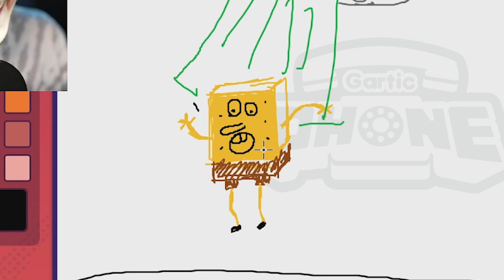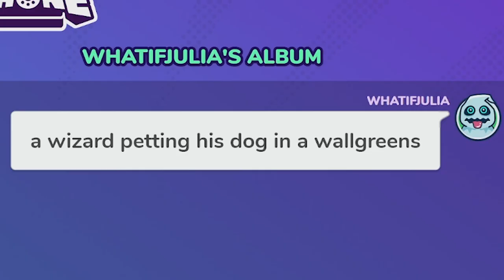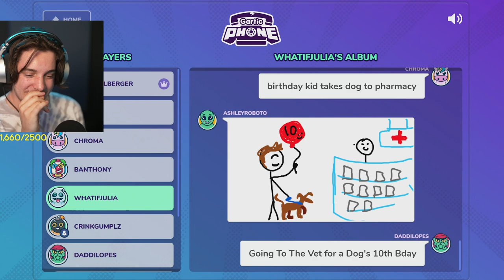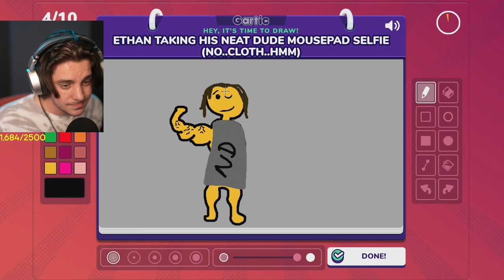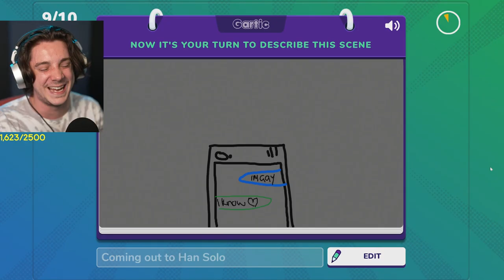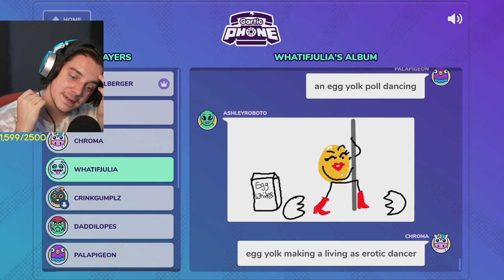gartic phone is pure chaos